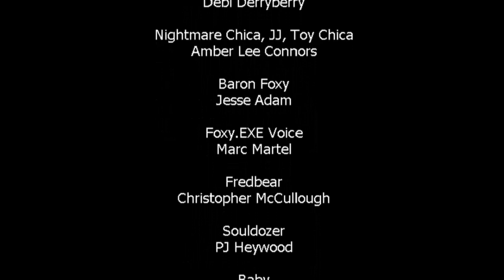Five Nights at Freddy's World Update 2 | Gran Final | ¡Baby Aparece! | FNAF Sister Location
Muchas Grasias Por Ver El Video, No Olvides Darle Manita Arriba Si fue De Tu Agrado y Si No Igual, Suscribete Completamente (GRATIS) Solo Dale Click En El Boton Rojo, Tambien Puedes Compartir El Video Con Tus Amig@s, Familiares y Mas, Recomienda El Canal Para Que Seamos Mas TeamKenny.

(RECOMENDACIONES DE VIDEO)

| Firmas | Promos | Eventos | Colaboraciones | Anuncios | Conferencias | Prensa | Recomendaciones | & Mucho Mas |